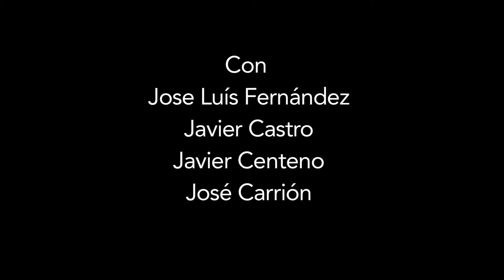EL GRECO PINTA AL GRAN INQUISIDOR (JOAQUÍN DHOLDAN)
El Greco pinta al Gran Inquisidor de Joaquín DHoldan

Estreno mundial en castellano de este homenaje al gran pintor griego, que hizo de España la cuna de su genial Universalidad en el 4 Centenario de su muerte!

A finales de 1599, ‘el Greco’ recibe el encargo de viajar a Sevilla, para pintar el retrato del recién nombrado Inquisidor General, Fernando Niño de Guevara. Durante su estancia, el cardenal enferma gravemente y utilizar la amistad que el Greco tiene con el conocido doctor Cazalla, para convencer a éste a que lo cure, a pesar de ser hermano de varias víctimas de sus procesos inquisitoriales. Ambos, artista y médico, ven enfrentadas sus convicciones éticas y morales, con sus deberes profesionales. La venganza,  el terror, la ambición, el perdón y la devoción, son los ingredientes de este thriller histórico.

¿El hombre al servicio del poder o de su arte?
¿El arte al servicio del hombre o del poder?
¡El poder al servicio del hombre y del arte!

Basado en la novela corta de STEFAN ANDRES (1934)

Idea y Dirección: GREGOR ACUÑA
Texto:  JOAQUIN DHOLDAN
Vestuario y Espacio: MARTA FENOLLAR
Caracterización: MANOLO CORTÉS
Iluminación: DIEGO COUSIDO
Video creación: DANIEL GARCÍA
Diseño Cartel: AGUSTÍN BARRERA
Ayudante de Dirección: RICARDO MENA ROSADO
Ayudante de Arte: JOSÉ W PAREDES
Producción: FRAN FIGUEROA
Personajes: EL GRECO. JOSÉ LUIS FERNÁNDEZ
EL INQUISIDOR. JAVIER CASTRO
EL MÉDICO. JAVIER CENTENO
EL CAPELLÁN. JOSÉ CARRIÓN (Contratenor)
EL MÚSICO. ANÍBAL SORIANO (Vihuela)

Con canciones del Renacimiento español de C. Morales, A. Mudarra y M. Fuenllana, entre otros.
Una historia sobre el poder y la sumisión, la venganza y el perdón, el humanismo y el fundamentalismo.